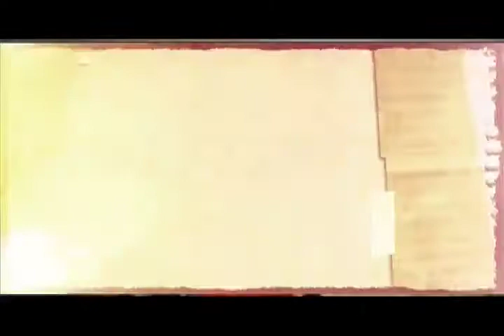PROGRAMA DOS MIESpacio de sabiduría